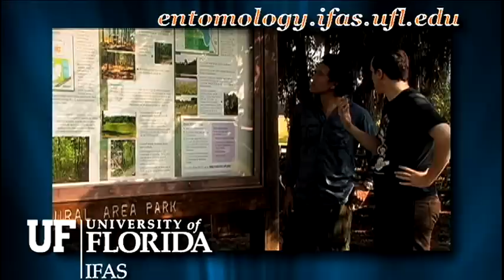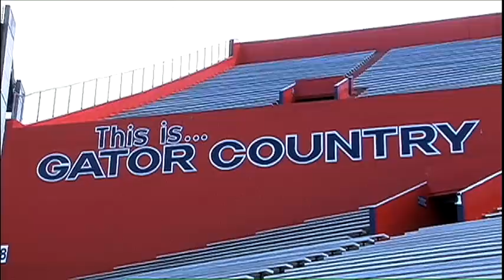UF Entomology Undergrad Studies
Produced by UF/IFAS Entomology and Nematology Department.